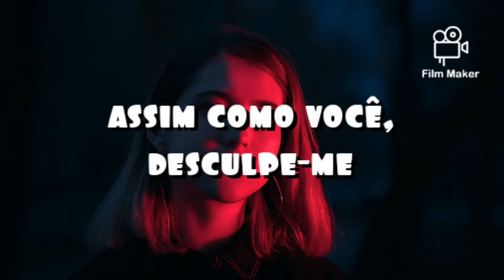Alan Walker & ISÁK - Sorry (Tradução)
"I know it's easy to think about all of the negatives that have happened in the past year, but Walkers, let's come together to think about all that we're grateful for too. For me, there's nothing that matches the energy of a live concert and being together with you all in the same room. Here are some of my favorite moments from the Aviation Tour. Were you there too? Tell me your favorite moments in the comments below. ⬇

I'm sorry that 2020 couldn't have as many magic moments as we hoped for, but let's make sure we make up for it in 2021. Until then, enjoy this journey back in time with me and @ISÁK​ . See you soon, Walkers".

- Alan

// LYRICS // Alan Walker x @ISÁK​  – Sorry  // LYRICS //

at 5 inthe morning
They’re screaming
and crying

I'm sorry
I made up
a story
I'm lonely
I'm falling
just like you
I'm sorry

If you're ready to jump into the future, see what’s coming next in the World of Walker...

Credits:
Produced by MER Content AS
Creative director: Mads Neset
Producer: Mikkel Gulliksen
Live director: Kristian Berg
Camera operators: Alexander Zarate Frez, Alexander Christoffersen, Annicken Aasheim, Andreas Nesse, Espen Saur, Fredrik Winge, Mads Neset, Mohammed Sarmadawy, Morten Forsberg, Pål Rønnevik, Simen Skari, Vi Duc Truong
Steadicam operator: Dovydas Miliauskas
Lead editor: Mads Neset
Assistant editor: Fredrik Winge
VFX Supervisor: Albin Skalleberg Nilsen
Grade: The Mill
Sound design: Karoline Wendelborg
*Aviation Tour Production*
Band: Jonas Barsten, Chris Alexander Wolfe Holm, Tommy Kristiansen, Anders Opdahl
Showrunner/Tour concept by: Alexander Zarate Frez
Executive Producer: Oda Marøy
Musical Directors: James Njie, Jonas Barsten
Stage Design & VJ: Andreas Ohldieck
Light Designer: Lars Kristian Mathisen
FOH Engineer: Sondre Sandhaug
Monitor Operator: Einar Nordberg
Backline Tech: Nikolaj Nordbak Gloppen
VFX Studio: Thundercode
Timeline Editing: Alexander Zarate Frez, Mads Neset
Hair & Make-up: Ida Nilsson
Styling: Miriam Lien
Promoter:  C122, Ida Bakke Kristiansen
Project Coordinator: Kristine Alise Sjølivangen
Production Manager: Peter Hamilton
Project Manager: Stefan Dombek
Bary Project Manager: Marius Ryen
Oslo Spektrum, Nordic Live, Paradigm Talent Agency, Bary, Apparat, Animaskin, Eventim, Sonic City, Laser Image, Pyroteknikk, HelloThere Games